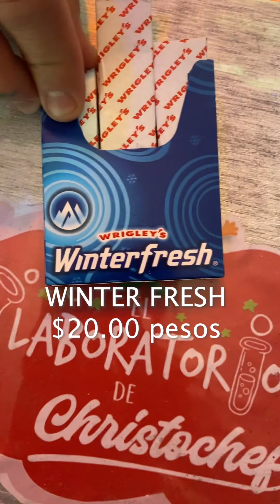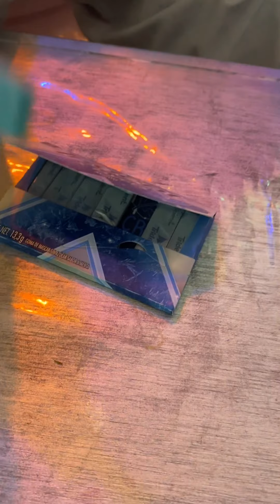PROBANDO GOMAS DE MASCAR DE MENTA !